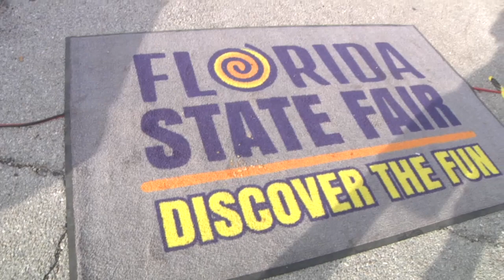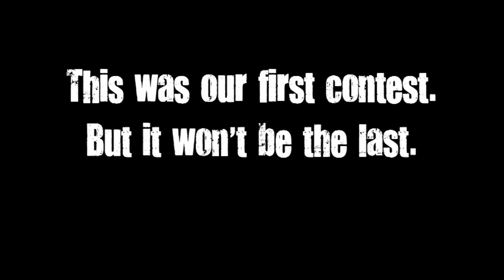HH Pizza Eating Contest 2018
First ever Hungry Howie's Pizza Eating Contest at The Florida State Fair. A cheesy good time was had by all!